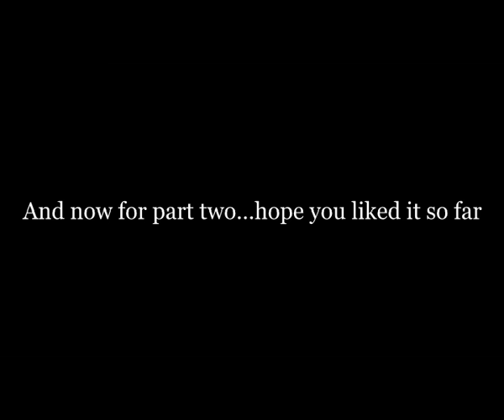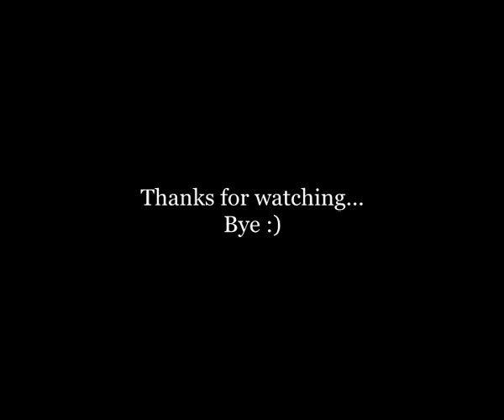Admiral Benson All Scenes from Hot Shots 1 and 2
A small tribute to Lloyd Bridges and one of the most comical characters in movie history...Admiral Thomas Benson :) Enjoy and share it.